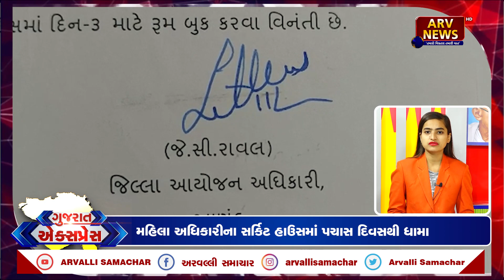GUJARAT EXPRESS: આજના તાજા સમાચાર || 01-04-2022 || ARVALLI SAMACHAR